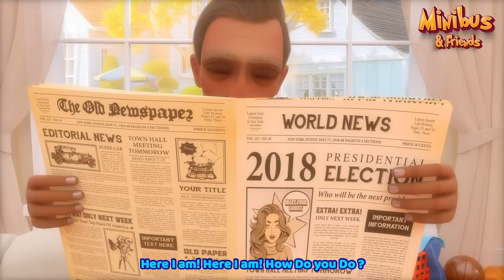Babies At The Beach - Nursery Rhymes & Kids Songs by Minibus